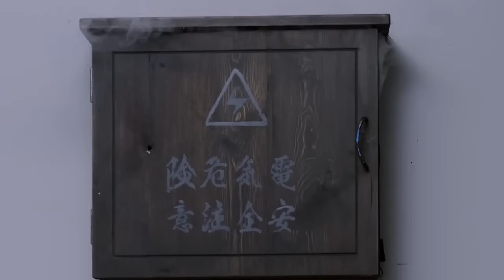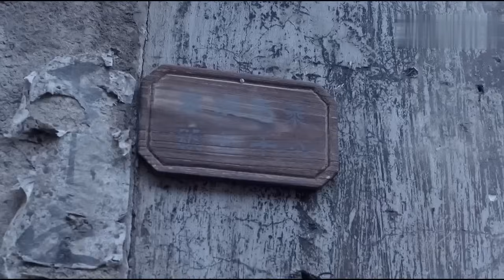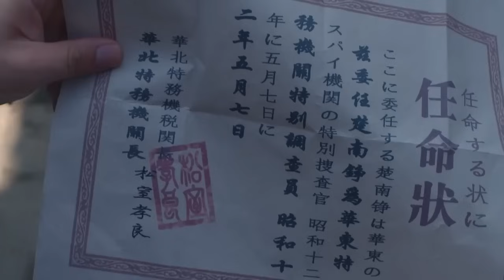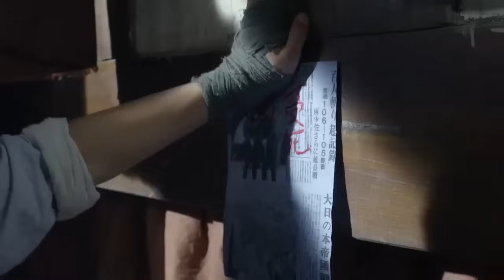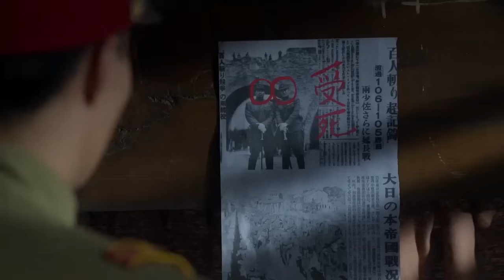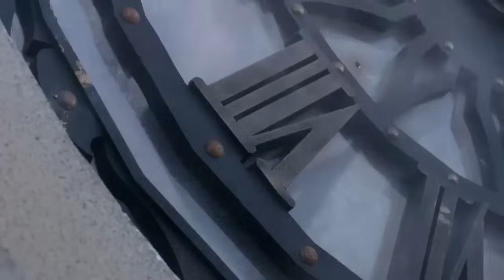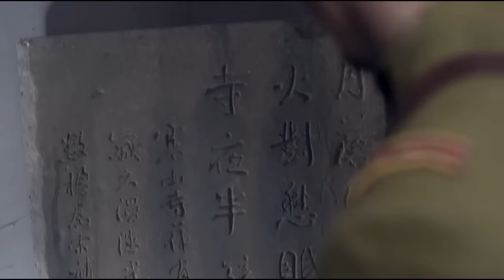抗日武打猛剧 ！中国高手血战日本肌肉王，凶狠无比 ⚔️ 抗日 | Kung Fu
HSL